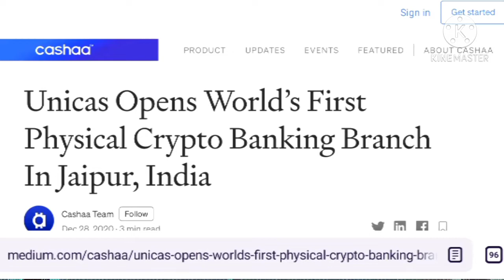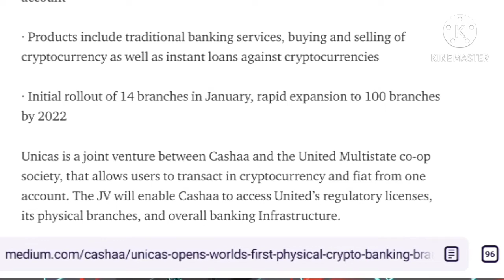మన🇳🇪 ఇండియాలో మొదటి Crypto (BTC) BITCOIN BANK 🏦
Do you want to talk to me ?

(1)Install  CallMe4 app

(2) Search my channel name
SS MANATELUGU

(3)Click to call  ( charges apply)

❌ No marketing buy and sell
❌ No single call

Only minimum basics 👇👇👇👇👇

✅Withdrawal
✅Deposit
✅Transfer
✅KYC details
✅How to contact customer care
✅Coin withdrawa select network
✅And trading pattern